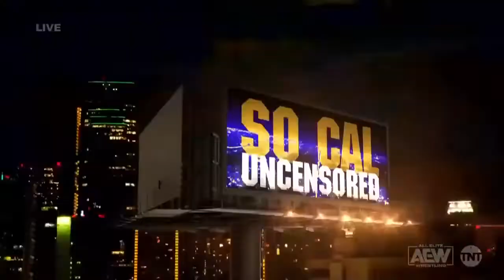Sammy Guevara vs Christopher Daniels